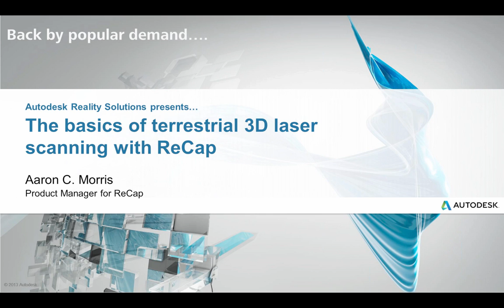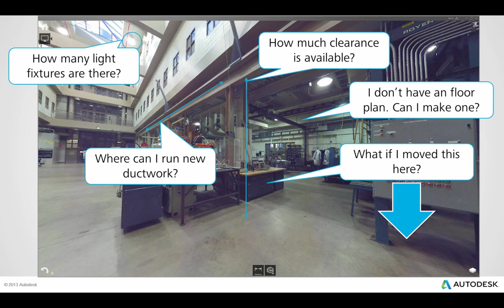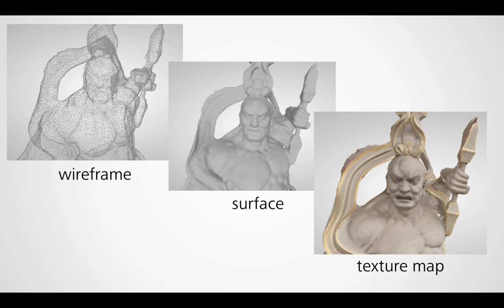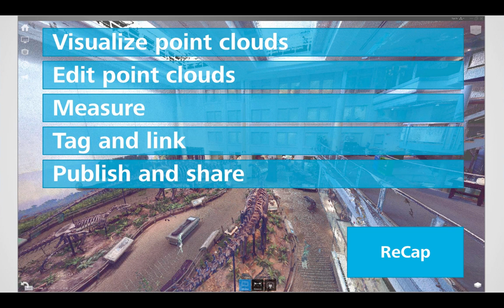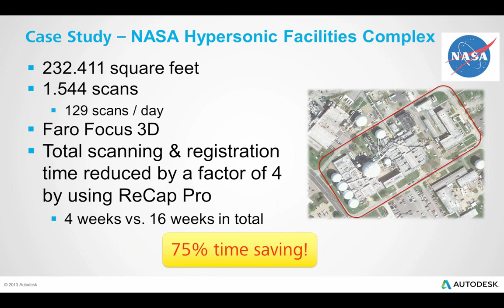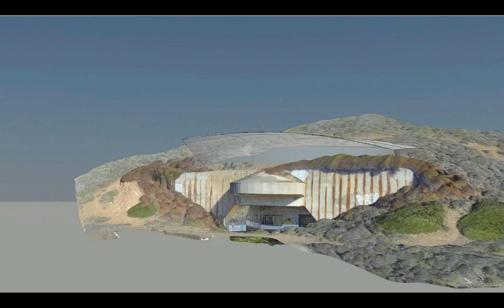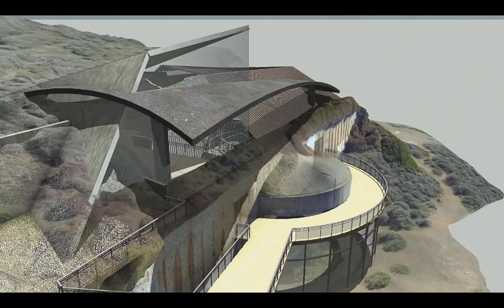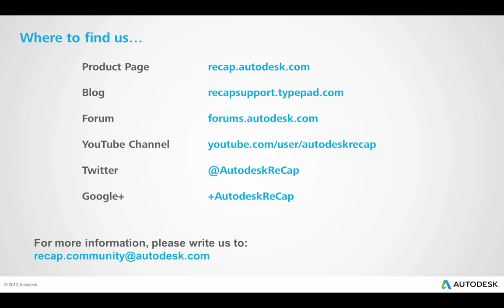Intro to Reality Data - Reality Capture Webinar Series #2/2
Webinar by Aaron C. Morris - Sr. Product Manager in Reality Solutions Group within Autodesk Inc.
New technologies are now enabling the direct capture of spatial information about the physical world to improve workflows across industries that design, produce, or manage physical products or projects, from buildings to highways to video games. This is Reality Computing.
Autodesk® ReCap™ is at the forefront of Reality Computing with a family of products and services that allows you to easily integrate reality capture data into your design process. Using laser scans or photographs, ReCap streamlines your workflow by turning the real world into as-built 3D data that you can use with other Autodesk products.